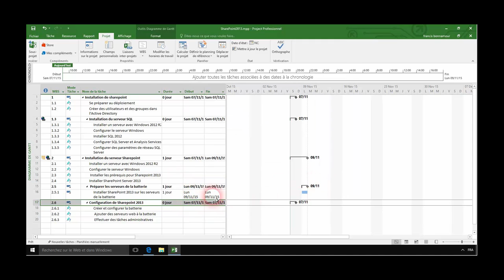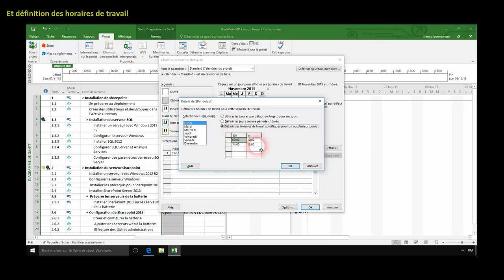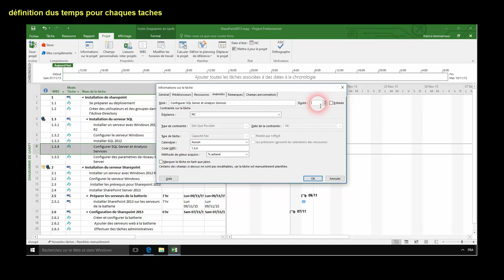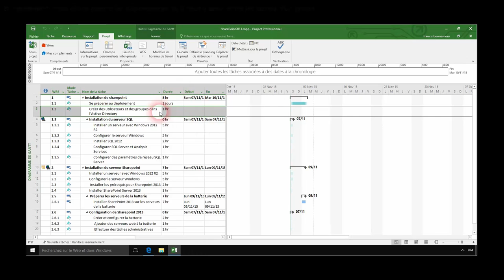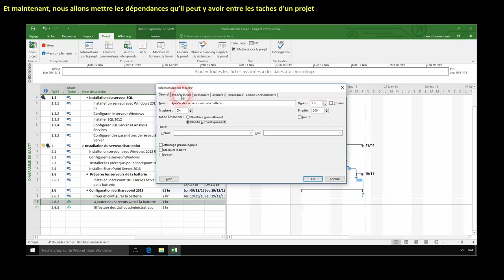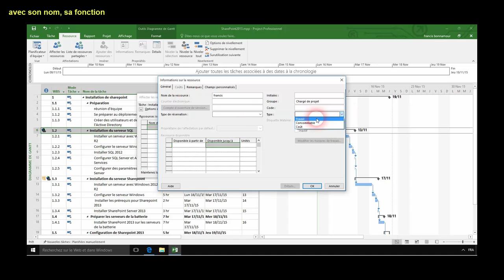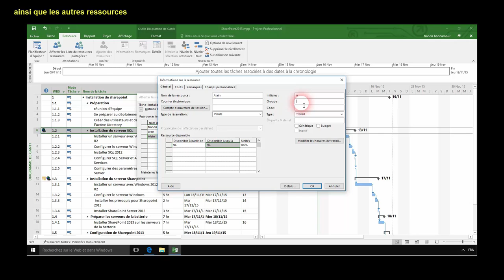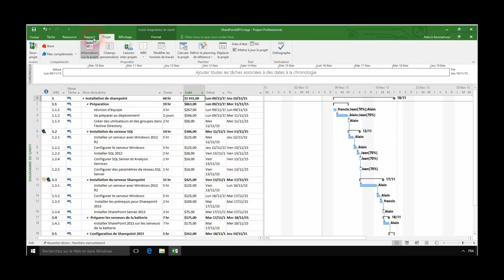Utilisation du logiciel MS-Project partie 2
Voici la seconde partie sur l’utilisation du produit de Microsoft MS-Project dans sa version 2016
Le premier article se trouve ici, si vous l’avez raté.